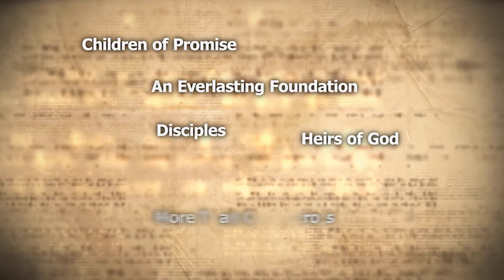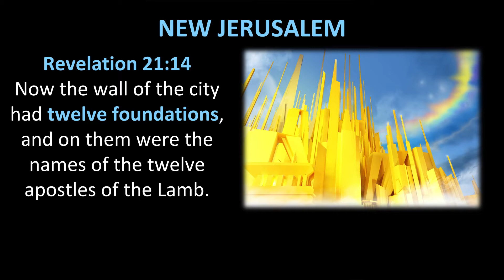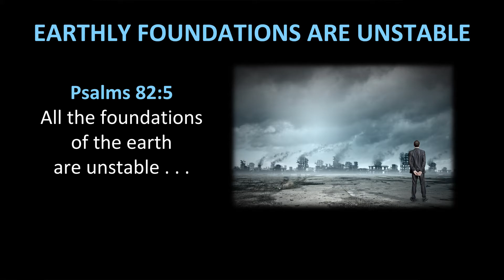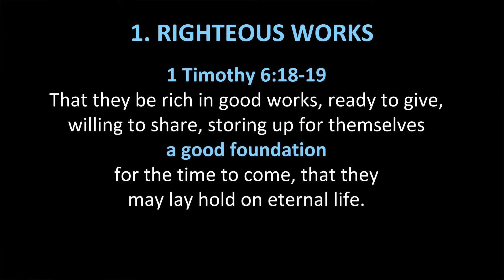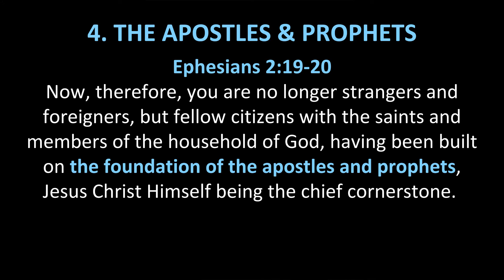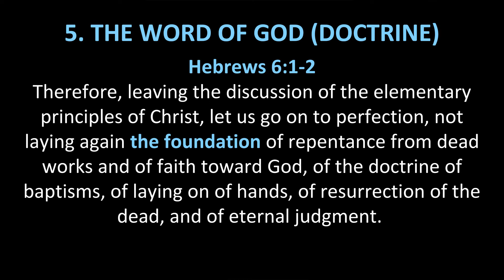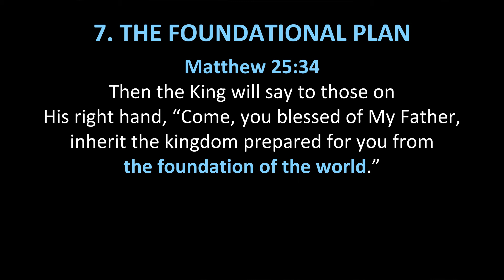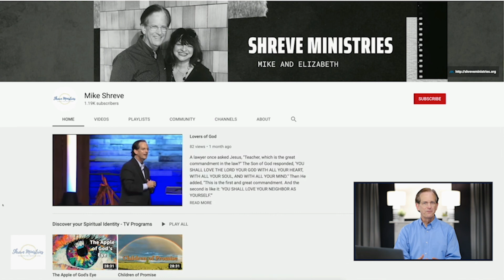An Everlasting Foundation